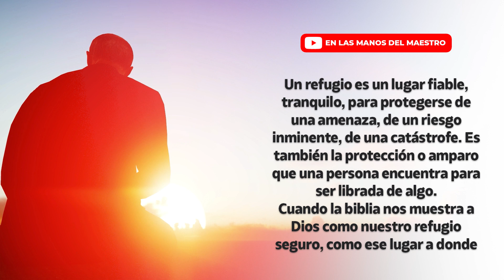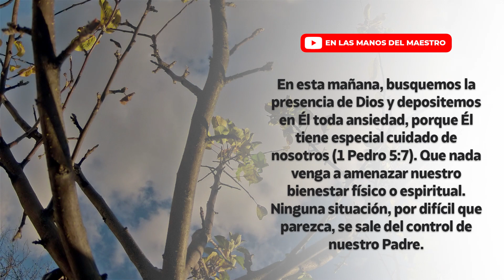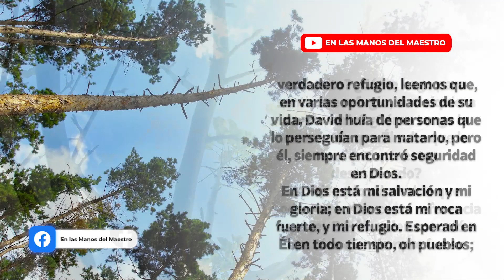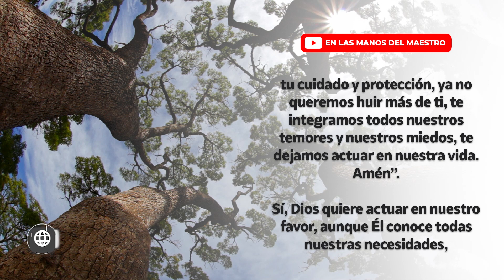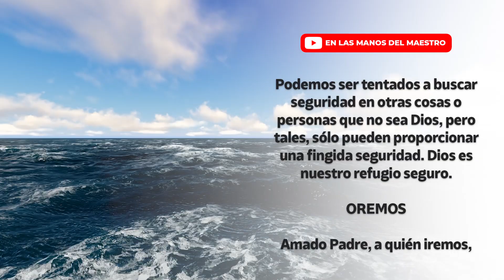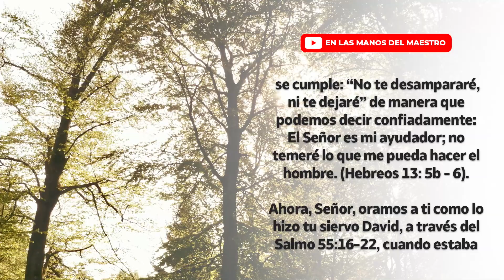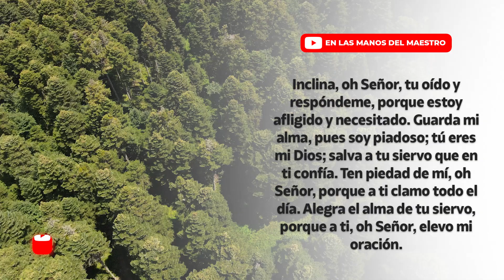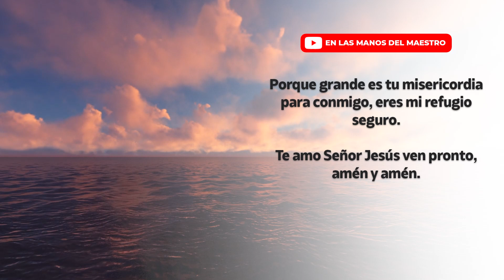🔥ORACION DE LA MAÑANA 🙏 "𝗠𝗜 𝗥𝗘𝗙𝗨𝗚𝗜𝗢 𝗘𝗦𝗧𝗔 𝗘𝗡 𝗗𝗜𝗢𝗦, 𝗘𝗟 𝗘𝗦 𝗠𝗜 𝗥𝗢𝗖𝗔 𝗙𝗨𝗘𝗥𝗧𝗘 𝗘𝗡 𝗠𝗢𝗠𝗘𝗡𝗧𝗢𝗦 𝗗𝗘 𝗔𝗡𝗚𝗨𝗦𝗧𝗜𝗔" 🙏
Oración de la mañana 🙏 "𝗠𝗜 𝗥𝗘𝗙𝗨𝗚𝗜𝗢 𝗘𝗦𝗧𝗔 𝗘𝗡 𝗗𝗜𝗢𝗦, 𝗘𝗟 𝗘𝗦 𝗠𝗜 𝗥𝗢𝗖𝗔 𝗙𝗨𝗘𝗥𝗧𝗘 𝗘𝗡 𝗠𝗢𝗠𝗘𝗡𝗧𝗢𝗦 𝗗𝗘 𝗔𝗡𝗚𝗨𝗦𝗧𝗜𝗔"
Oración de la mañana de hoy; haz está oración en la madrugada o en la mañana al iniciar y pídele a Dios que te conceda tu petición.

Todos los videoclips e imágenes usados en este vídeo están licenciados de forma gratuita con con el titulo ELMDM/YT/MiRefugioEstáEnDios/20/MAR/2021